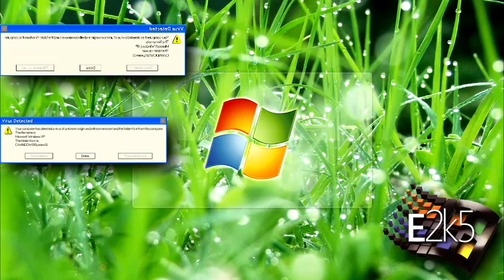Visual Test 2.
After seeing YoshiFan's Remixes, I decided to try his Style out.